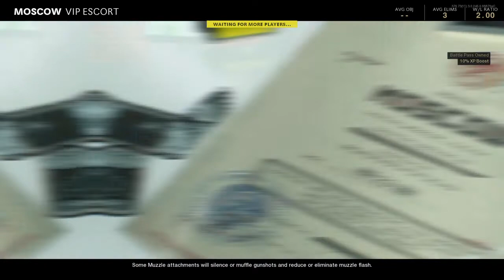Call of Duty®: Black Ops Cold War_20220927225824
Cold War VIP Escort medic